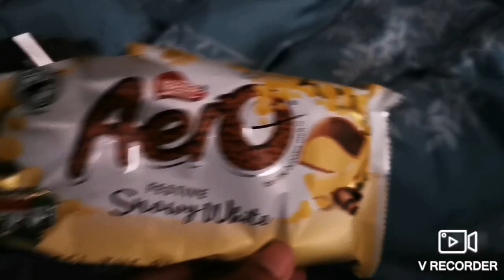Daily vlog / আজকের রান্না এবং খাওয়া দাওয়া 🥰💙🏡